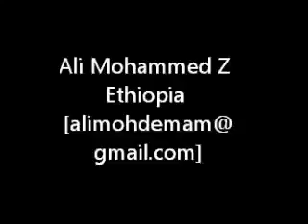Ethiopia Teddy Afro Interview By Meaza Biru Part 5 of 7After serving prison